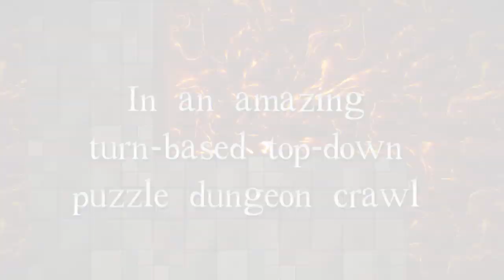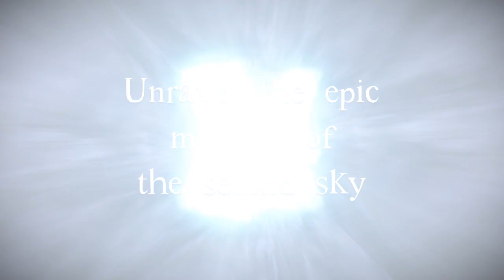DROD: The Second Sky Trailer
Up-vote DROD:TSS on Steam Greenlight!

The climactic conclusion to Beethro Budkin's epic adventures in the Great Beneath is upon us! Guide Beethro as he races against time and mysterious forces in the Rooted Empire as the dire Grand Event looms near.

This is the puzzle game to end all puzzle games.